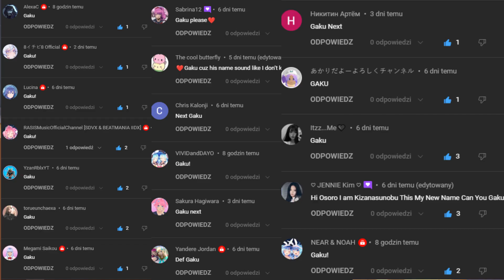Elimination Game Edition 3 PART 10 [𝑫𝑬𝑴𝑶] 💘𝗬𝗮𝗻𝗱𝗲𝗿𝗲 𝗦𝗶𝗺𝘂𝗹𝗮𝘁𝗼𝗿💘